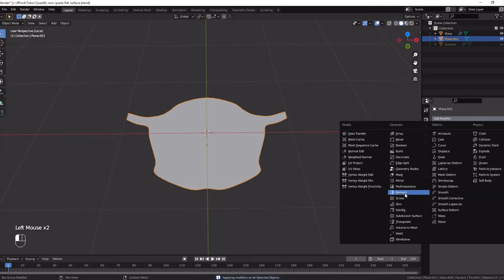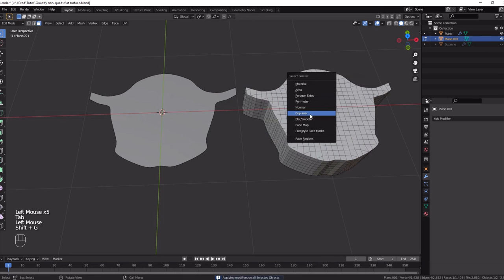How to quadify non quads flat surface Blender 2.9 and 3.0 Quick Tips Series